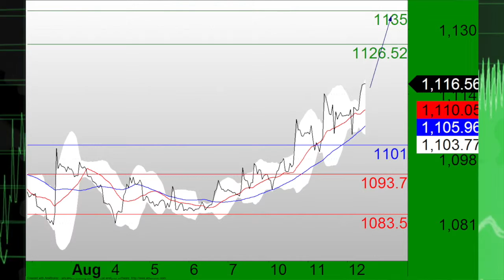Alex Devises 081215.m4v